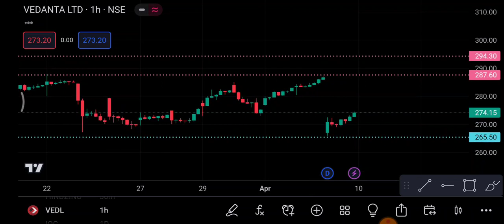VEDANTA share 6 April | Vedanta Share latest News | Vedanta share price today news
1-) VEDANTA Share
2-) VEDANTA share news today
3-) VEDANTA share latest news
4-) VEDANTA share price
5-) VEDANTA share analysis
6-) VEDANTA share price today